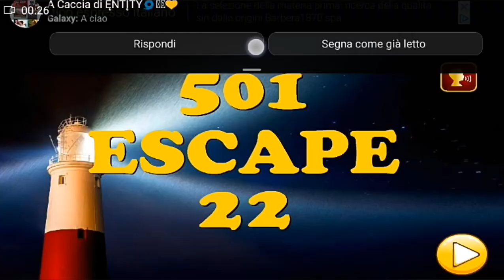Room escape 501 ep.22 il latte è la chiave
Bisogna evadere dal faro in cui si è intrappolati,mente lucida mentre si ragiona sugli indovinelli e intanto,beviamo una tazza o due di latte caldo XD